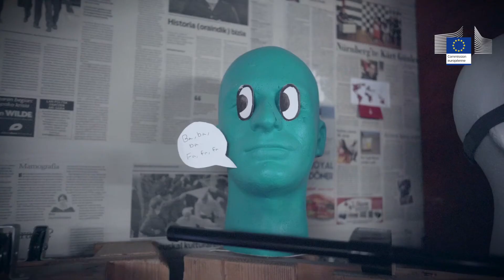Dictée multilingue 2020 - dictée en espagnol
À l’occasion de la Journée européenne des langues célébrée le 26 septembre, la Représentation de la Commission européenne en France a organisé sa désormais traditionnelle Dictée multilingue afin d’encourager l’apprentissage des langues et la découverte d’autres cultures.

Les collégiens et lycéens étaient invités à tester leur orthographe dans six langues officielles de l’Union européenne : allemand, anglais, espagnol, italien, néerlandais et portugais (niveau A2/B1).

Les établissements avaient jusqu’au 30 septembre 2020 pour confirmer leur participation à l’événement et obtenir des diplômes pour les participants et des lots pour les meilleures copies.

La dictée multilingue restera en ligne jusqu’à la fin de l’année afin de permettre aux enseignants qui le souhaitent de s’entraîner librement avec leurs élèves.

Avec l’aimable participation de :
Centre culturel Camões Paris - Goethe-Institut Paris - Instituto Cervantes Paris - Istituto Italiano di Cultura Paris - Nouveau centre néerlandais Paris